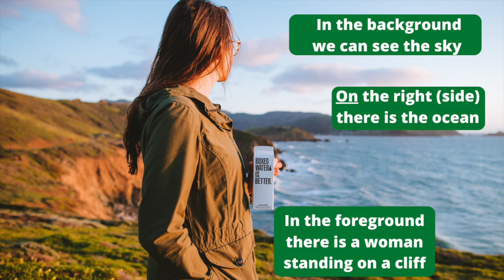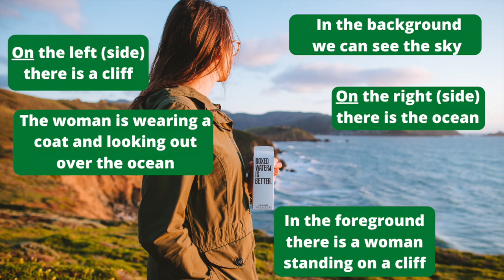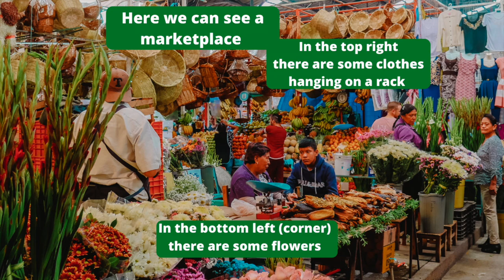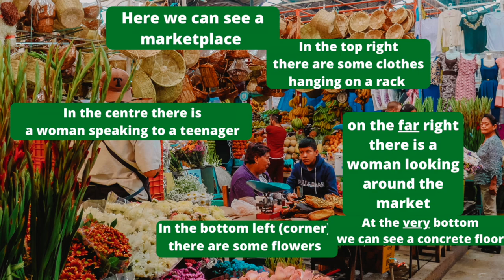How to Describe a Photo in English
Describing or explaining photographs can be difficult in a second language so in this video I want to help you to explain pictures in English. This can be useful to learn for exam preparation or just for speaking better English.

Listening to natural conversational English is the most effective way to understand and replicate native English speakers. For that reason I talk naturally but a bit easier about everyday topics in everyday English so you can learn to understand and speak real native-like English.